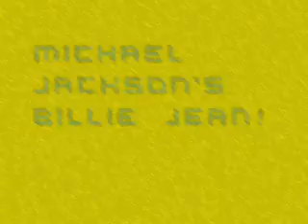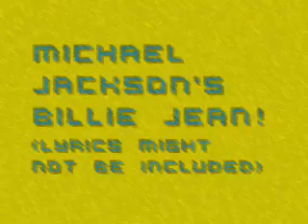Michael Jackson - Billie Jean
My First WMM Video